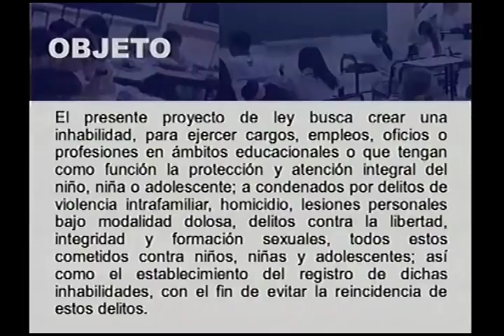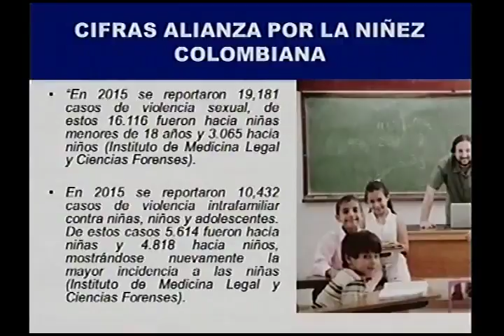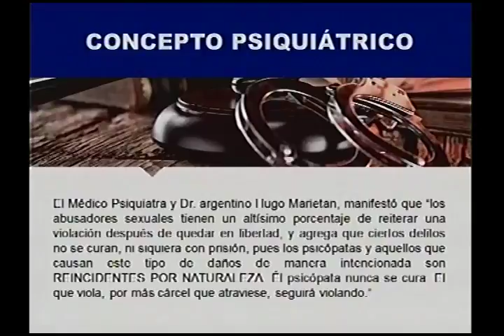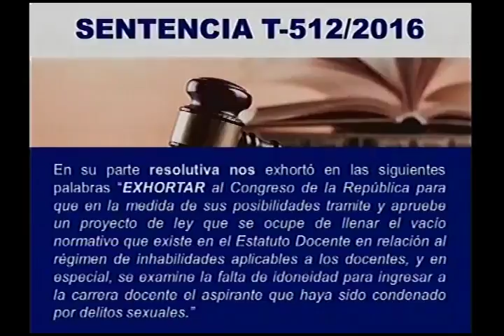Intervención del representante Álvaro Hernán Prada – Comisión Primera de Cámara 6 de junio de 2017